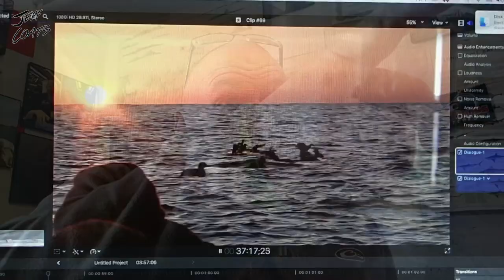Sea Duck Hunting VLOG #023 December 21st 2016 Jeff Coats Pitboss Waterfowl Maryland Eider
Sea Duck Hunting VLOG #023 December 21st  2016 Jeff Coats Pitboss Waterfowl Maryland Eider -- Capt. Jeff Coats